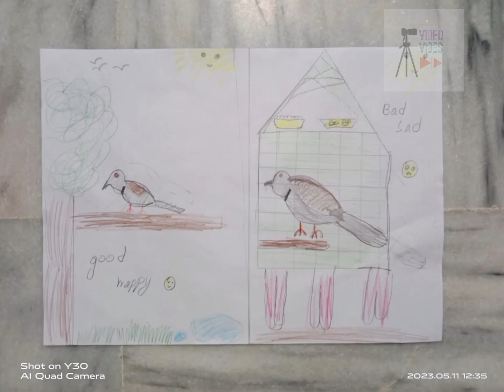Broken Wings that Learned to Fly Again-Rescued Dove Set Free